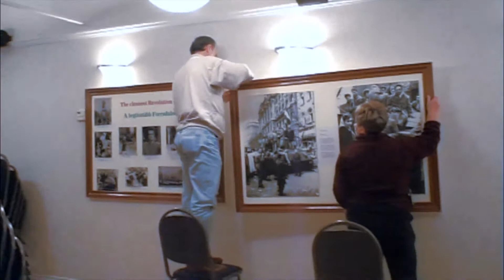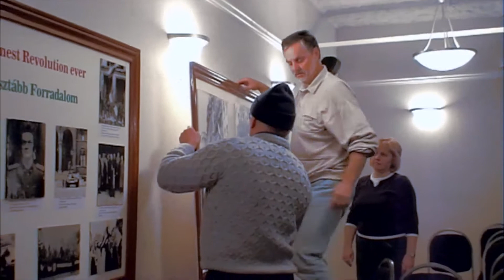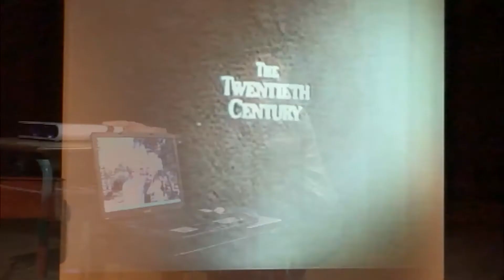I. rész -- Előkészületek 2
Part I - Preparations 2